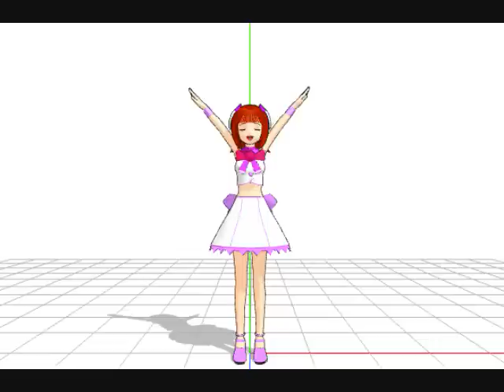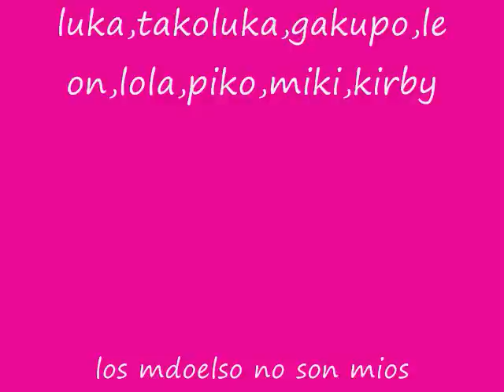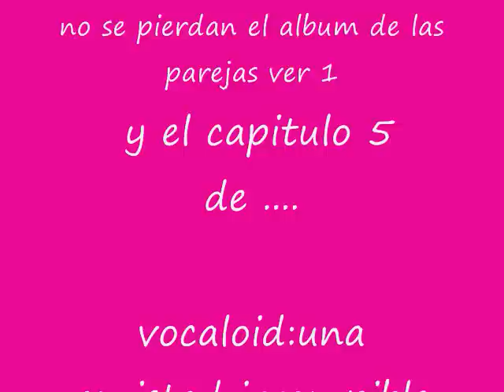el album de luka megurine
LEAN LA DESCRICION

KYAA ACA HACE UN CALOR ENORME
ADEMAS ESTOY FELIZ PORQUE ME COMPRE EL LLAVERO DE LUKA,Y ACOMPAÑA A MI LLAVERO DE MIKU

bueno como estoy de humor por el llavero y no por la calor
subire hoy

- el album de luka (obvio si lo estan viendo)
- el capitulo 5 de vocaloid: una amistad irrompible
- concurso para el capitulo 6
-avance del capitulo 7, 8,9

asi es asique preparaos ya que mañana no subire nada porque

-ire a donde una amiga a quedarme a dormir asique estare alla pasandola en grande

mando saludos a todos los que ven mis videos
tambien si tiene consulta, sobre el proximo album, o sobre alguna sugerencia para la serie me la dicen acepto todo ( hasta gore, excepto hentai, recuerdn que tengo una pareja joven y pura y los demas son puros kyaaaaa)
bueno eso es todo bye -bye